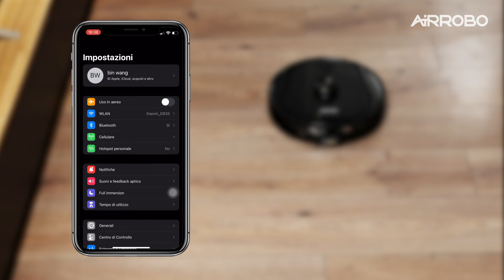Miglior aspirapolvere 2021: AIRROBO T10+/T9 (Guida alla connessione APP)